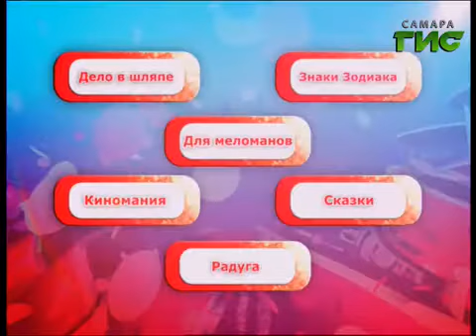"Я знаю". 8 августа 2014 г.